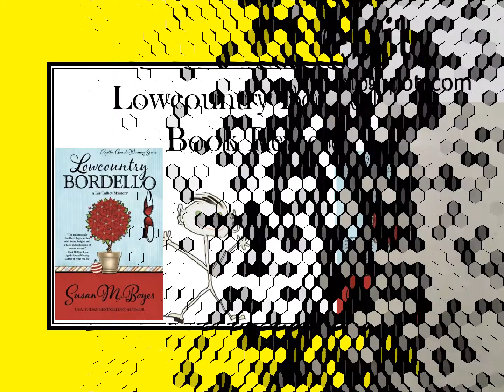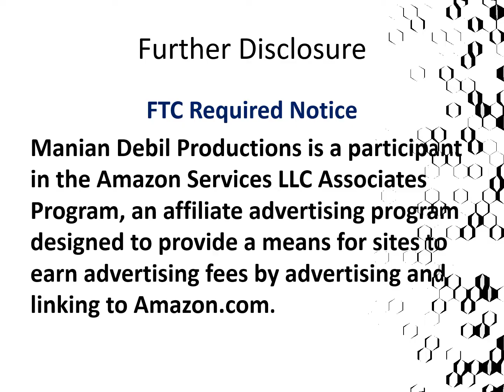Lowcountry Bordello Book Review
Whodunit and where? Another great mystery from Liz Talbot.